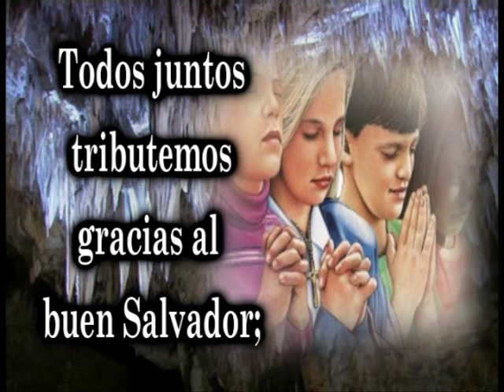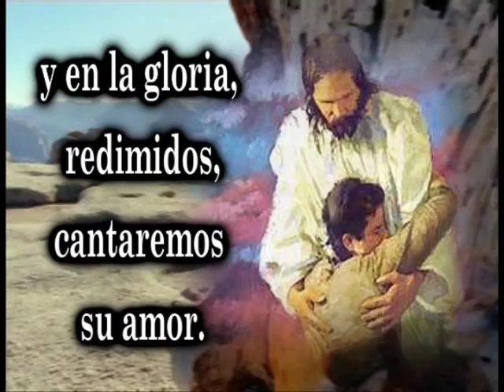himno 37 Todos juntos tributemos